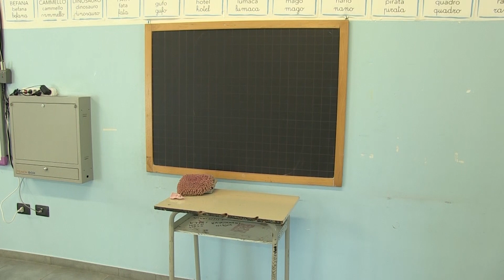Chiusura scuola Cermignano, la preside Fatigati: "Non ho ricevuto sollecitazioni dalle famiglie"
| SUPER J |

Contatti Redazione:
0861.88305